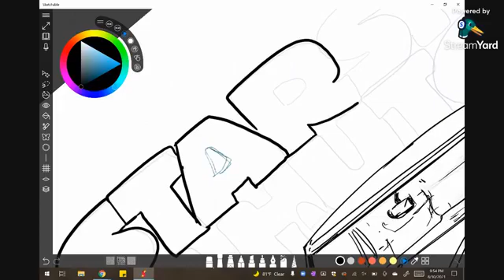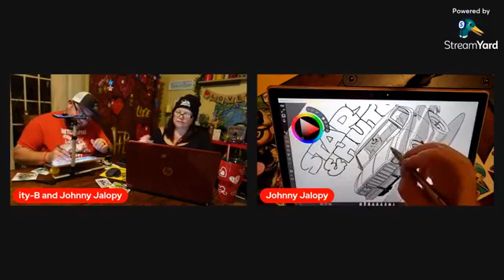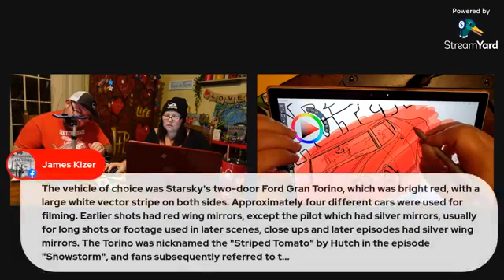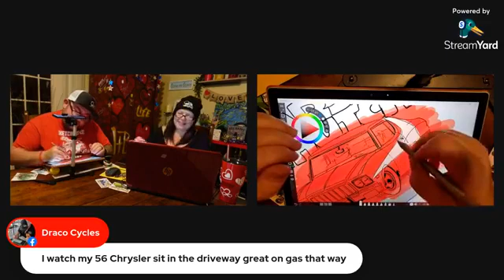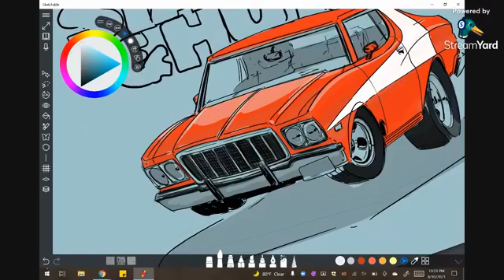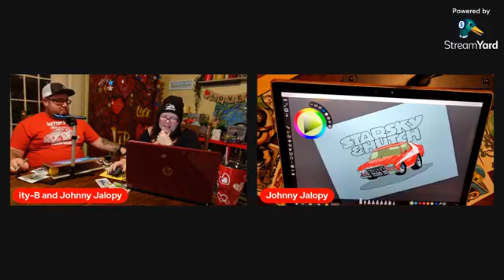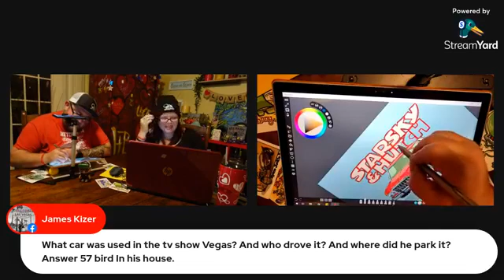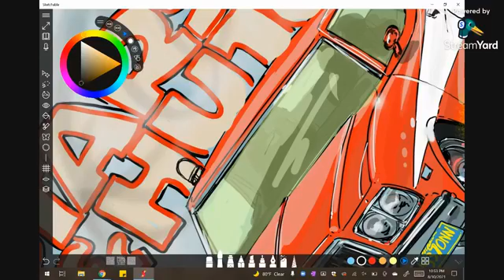Sketchy Live! Starsky & Hutch - S04 EP31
Tonight Johnny Jalopy Sketches the car from Starsky and Hutch! ity-B talks old tv shows and much more!